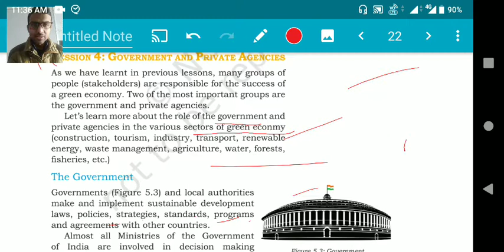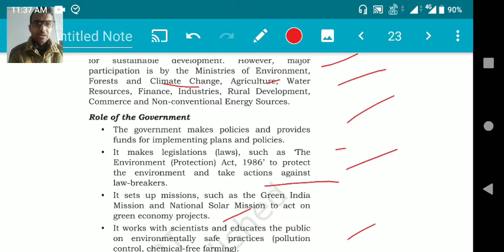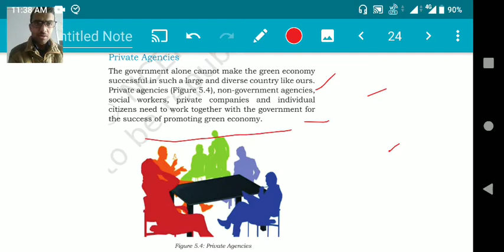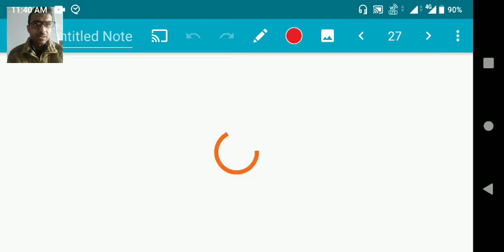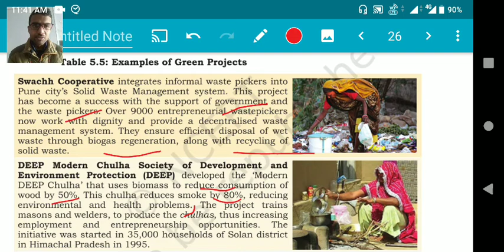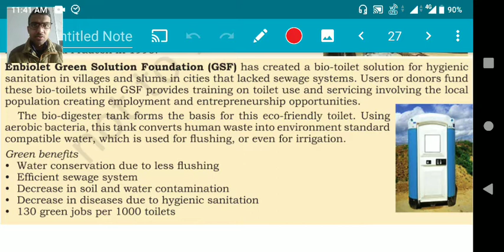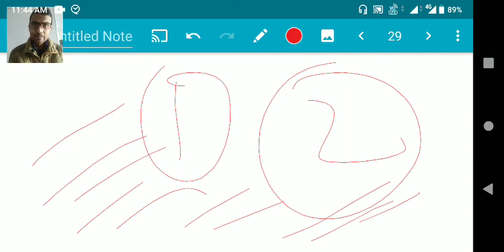Green Skills Part-3